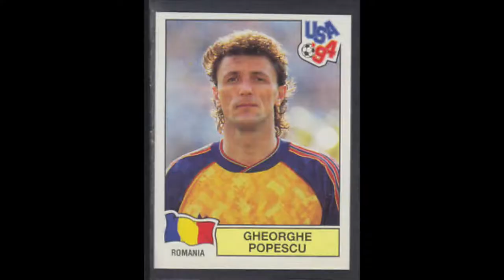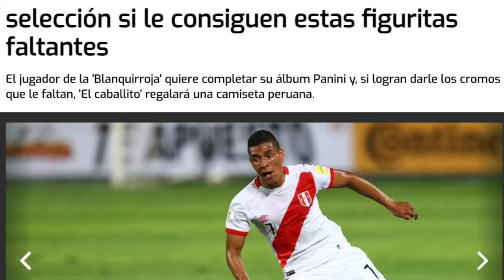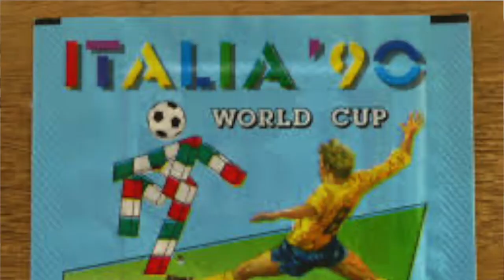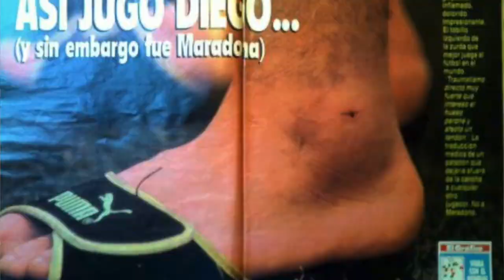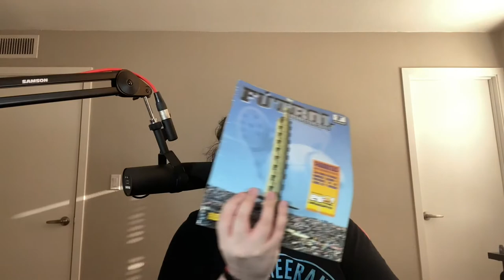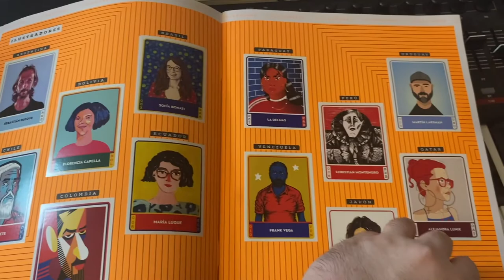Figuritas de futbol Panini | Retrospectiva #1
Buenas gente les traigo una nueva serie en el canal: Retrospectiva. En esta serie tengo ganas de hablar, un poco en broma y otro poco en serio, sobre cosas que marcaron mi niñez y adolescencia en los 90 y principios de los 2000. Son cosas al azar y los videos no tienen mas objetivo que hablar sobre estas cosas, a veces traer recuerdos y algunas veces intentar descifrar porque tienen tanto peso en mi memoria. Para este primer video decidi hablar de los albumes de figuritas Panini. Sobre todo los de futbol.
Espero que les guste el video y dejen en los comentarios cual fue su primer album de figuritas.

Libro de panini 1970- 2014